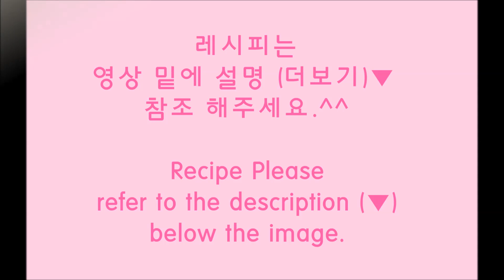[The스쿱] # 27. 노버터 아몬드머핀 만들기 (No-butter almond muffin )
카카오톡 ID : 0203kkhh

노버터 아몬드머핀 레시피

예열 220도 10분
굽기 220도 35분

오일 60g
(카놀라유, 포도씨유, 올리브오일은 안돼요!)
설탕 70g
계란 1개
밀가루 70g
베이킹파우더 3g
아몬드가루 30~40g
우유 70g

차례차례 섞어주시기만 하면 됩니당 ♥
아주 간단한 머핀이예요 ♥♥

No-butter almond muffin recipe

Preheated 220 10 min
Burn 220 degrees 35 min

Oil 60g
(Canola oil, grape seed oil, olive oil is not!)
Sugar 70g
1 egg
70g Soft flour
Baking powder 3g
30 ~ 40g almond flour
Milk 70g

Just feel free to mix turn ♥
It's very simple muffin ♥♥